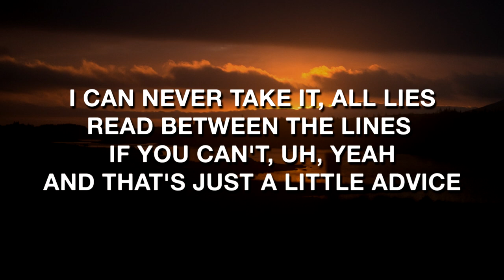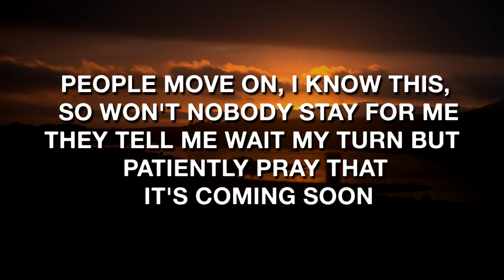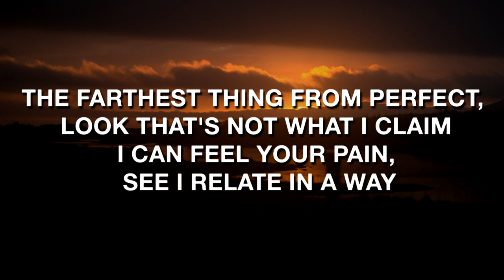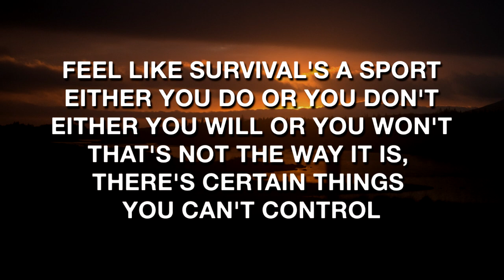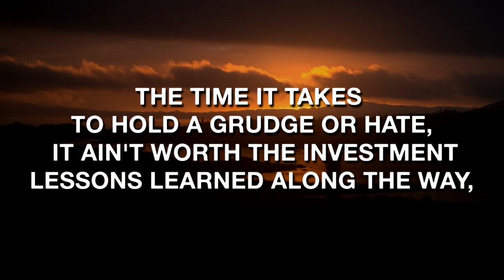K.A.A.N. - T.T.M. (Lyrics / Lyric Video)